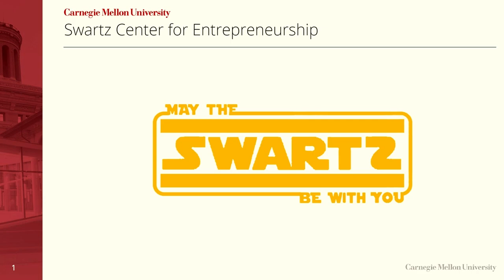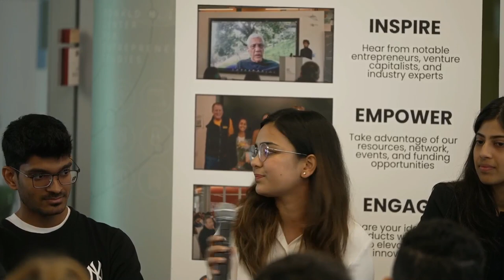Entrepreneurship Bootcamp: Swartz Center Programs (Graduate Level)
Entrepreneurship Bootcamp, a fall semester, one-day glimpse into entrepreneurship at CMU and Pittsburgh.

Find the ins and outs of the entrepreneurship ecosystem through various programs from the perspective of startups and students.